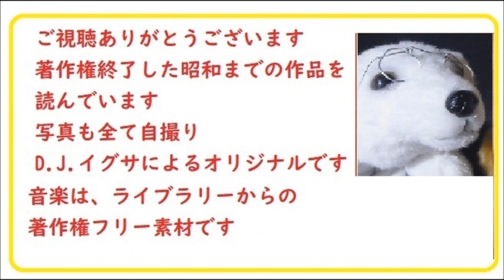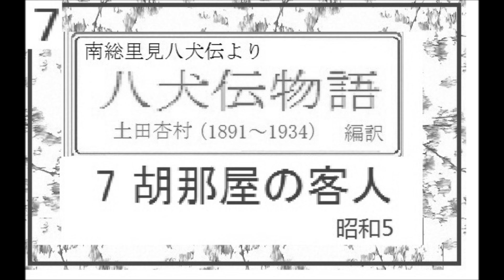「八犬伝物語,,7,「らんまん,」予習,南総里見八犬伝より,」,原作,曲亭馬琴, 訳,土田 杏村（つちだ きょうそん、1891 - 1934）著作権終了済【解説,朗読,】 朗読,by,D.J.イグサ,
「八犬伝物語,,1-5,南総里見八犬伝より,」,原作,曲亭馬琴,　翻訳編集,土田 杏村（つちだ きょうそん、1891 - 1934）著作権終了済（※【解説,朗読,】 朗読,by,D.J.イグサ,

２・イグ３朗読舎

３・dd朗読苑
４・朗読イオギ
５・朗読新館
６・西荻新生
７・イグサ 朗読新館, 新生, 別邸
イサナ